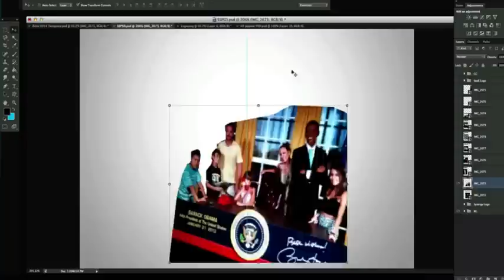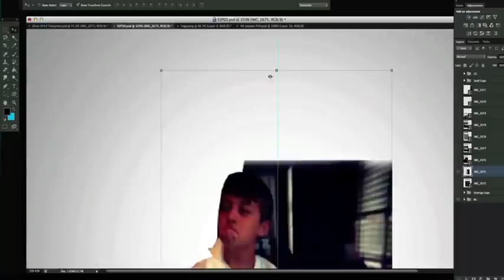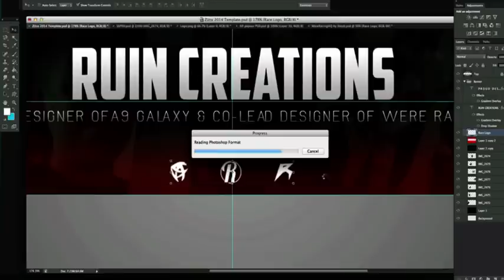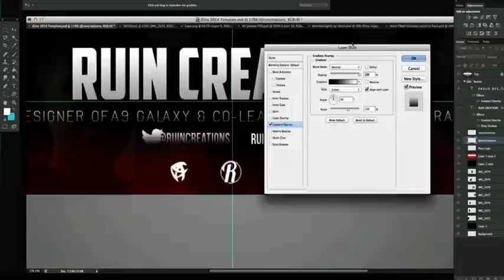RuinCreations Personal Banner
Eyyo, yes that is how i look like..

Yea pretty good style but ive seen this style for a while and i thought i would try it out!